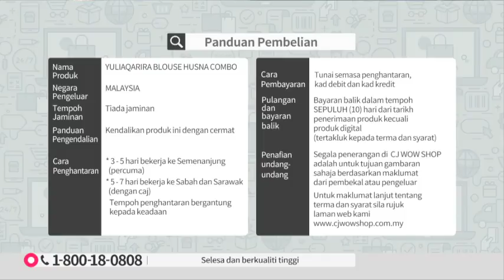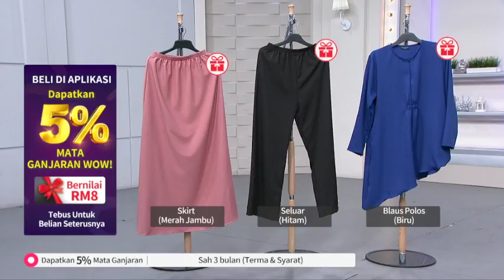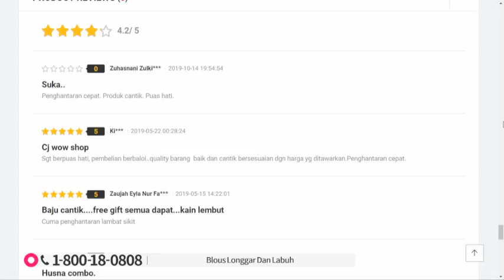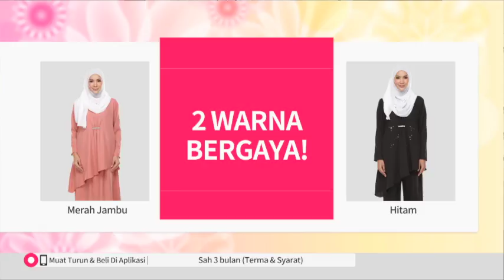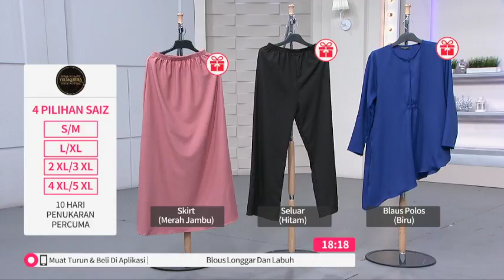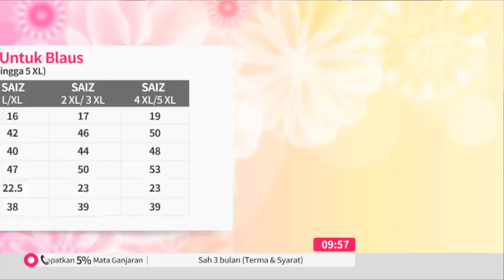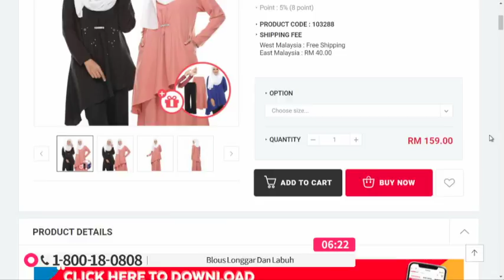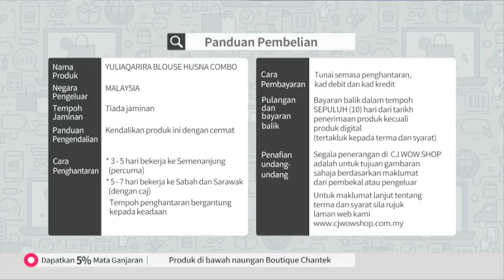YULIAQARIRA HUSNA COMBO S3 / TV9 / P4740 / 17 OCT 2019